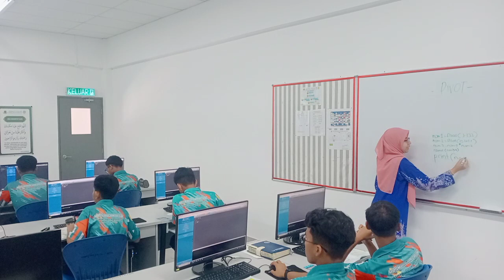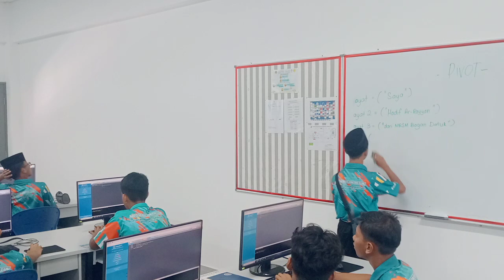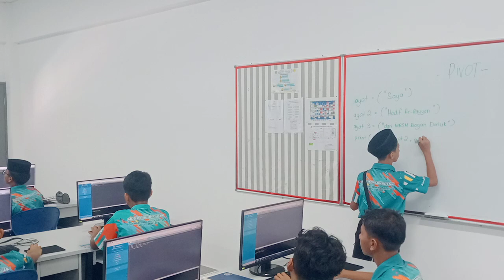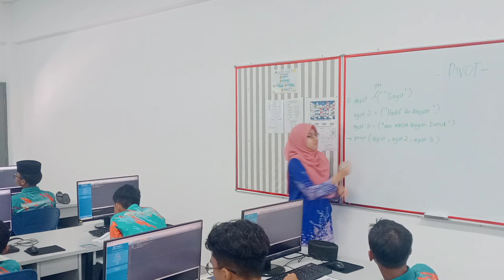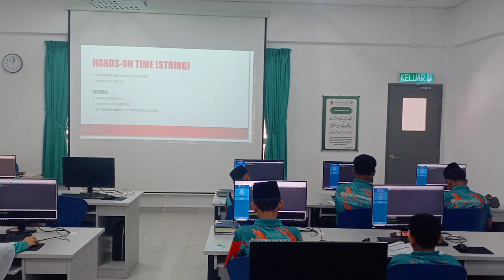Video Pencerapan Sem 1 - AM2307014375